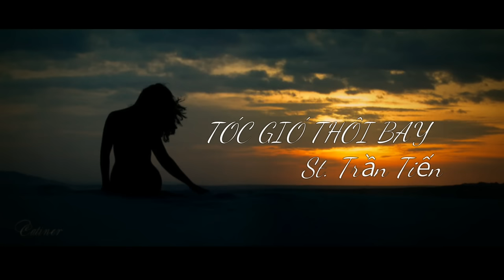Tóc Gió Thôi Bay (Trần Tiến) || Thành Nghiệp Cover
TÓC GIÓ THÔI BAY - Thành Nghiệp Cover
Composer: Trần Tiến
Lời bài hát: TÓC GIÓ THÔI BAY
Chiều mưa có một người con gái nhớ quê xa vời vợi
Dòng sông, giấc mơ xưa một thời thiếu nữ, buồn trôi
Tuổi thơ xưa đã qua, người xưa xa cách xa
Còn đâu bóng quê nhà trong chiều xa vắng
Thuyền xưa xuôi dòng, người xưa đã có chồng
Buồn vui nhữnng tháng năm bên ngưòi yêu dấu
Tóc gió thôi bay những ngày thơ

Tình em đóa hoa hồng lặng lẽ thơ ngây bên vườn
Tình em như khúc sông quê nhà khao khát con thuyền trôi
Tình em như gió gào, tình em như sóng xô
Dạt trôi đến bên bờ có người mong nhớ
Hạnh phúc đợi chờ, tình yêu dẫu chia lìa
Dù xa nhau đóa hoa xưa vẫn cài trên mái tóc
Tóc gió thôi bay những chiều mưa

💓💓💓Cảm ơn cả nhà đã và đang ủng hộ Thành Nghiệp. Cảm ơn những người yêu quý Thành Nghiệp luôn đồng hành với Thành Nghiệp từ trước đến nay. Thành Nghiệp chân thành cảm ơn.
© Bản quyền thuộc về Cat Tien Sa
© Copyright by Cat Tien Sa - Do not Reup